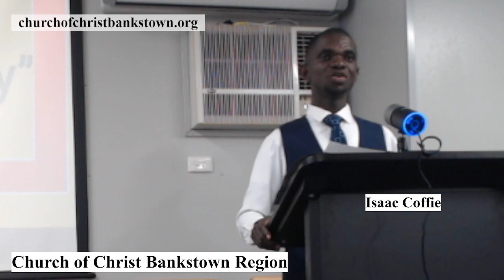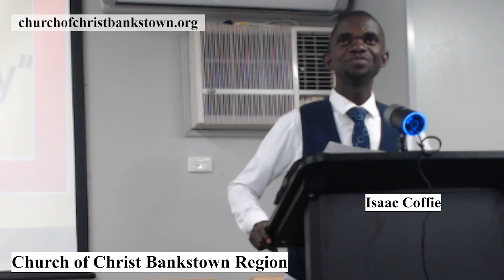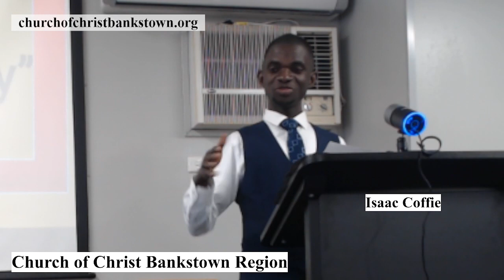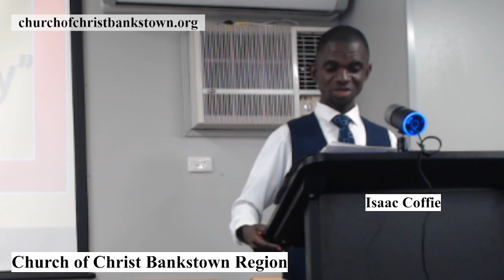Loving Your Enemy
The lesson aims to encourage us to live peacefully with everyone`